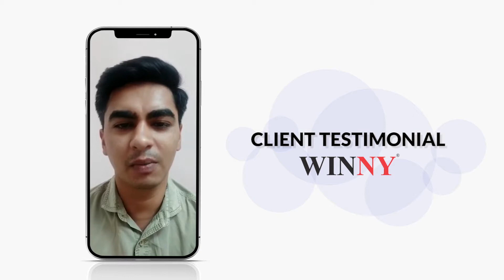Winny Immigration consultancy Anand (V V Nagar) reviews | Client ratings on Canada (PR) visa service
Canada | Ahmedabad | Vadodara | Surat | Rajkot | Anand | Mumbai - Borivali | Mumbai - Dadar | Navi Mumbai - Vashi | Pune